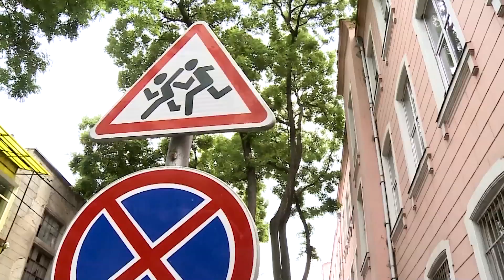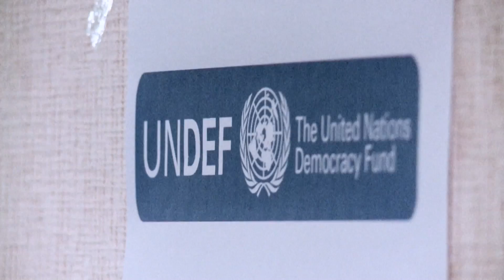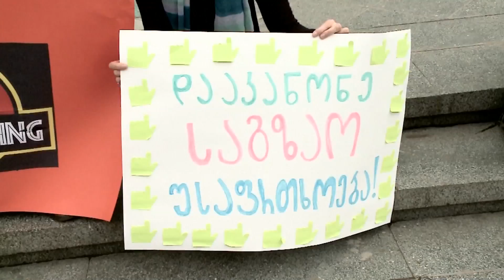Georgia: Pedestrian Power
United Nations - In most of the world, road traffic has increased massively in recent years - but the protection of pedestrians doesn’t always keep pace. In Tbilisi, the capital of Georgia, a new campaign is focusing on pedestrian power.